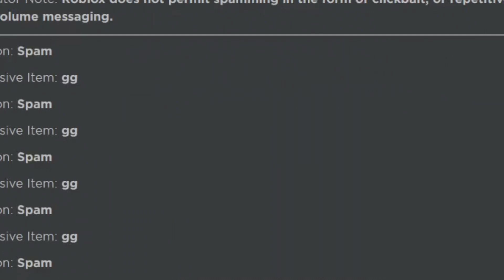don't say gg in roblox!!! (public service announcement)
Not even once.